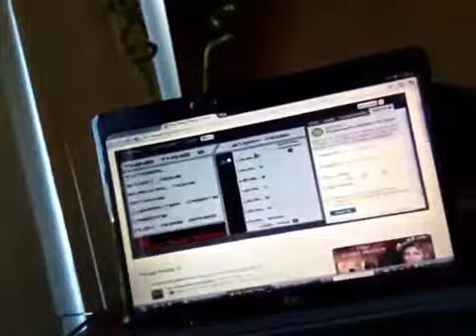Vlog 1 FREEZIEZ!!!!